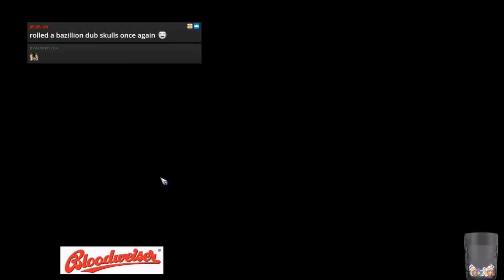Blood Bowl 2 - Champions Cup XI Semifinal Ducke (Liz) Vs. Elyod (Underworld)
Ducke's Lizardmen vs. Elyod's Underworld
David vs. Goliath in another great semi final!